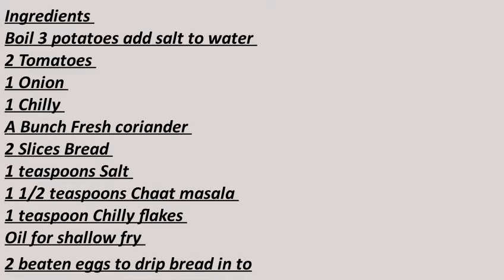Quick Delicious and easy potato bread snack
Ingredients
Boil 3 potatoes add salt to water
2 Tomatoes
1 Onion
1 Chilly
A Bunch Fresh coriander
2 Slices Bread
1 teaspoons Salt
1 1/2 teaspoons Chaat masala
1 teaspoon Chilly flakes
Oil for shallow fry
2 beaten eggs to drip bread in to